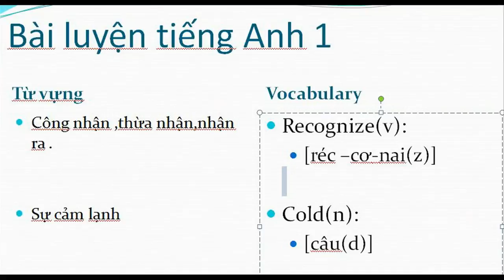Tự học Tiếng Anh -Bài cơ bản 1-Nhật ký học tập Nguyễn Công Trình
Tạo ra nhằm:
1.Tự học tiếngAnh
2.ghi lại quá trình tự học
Video này của Nguyễn Công Trình